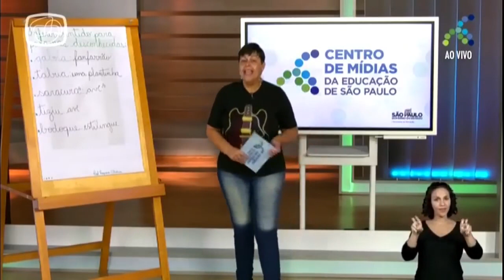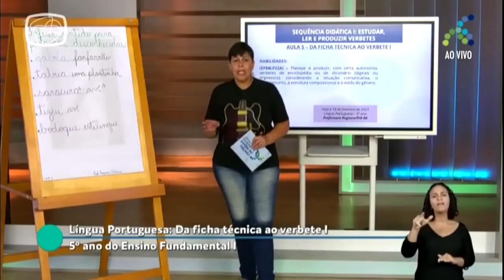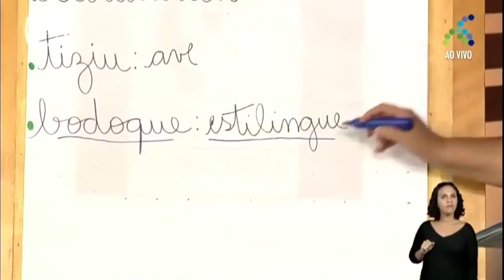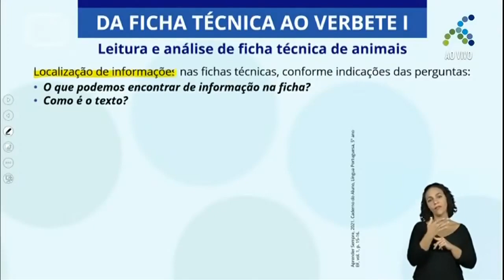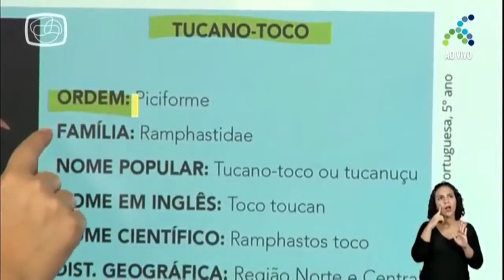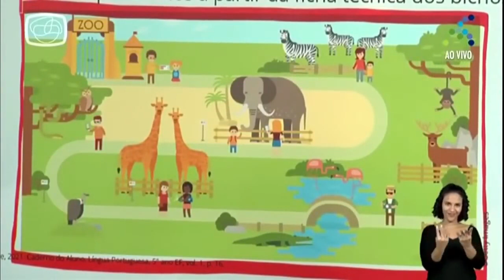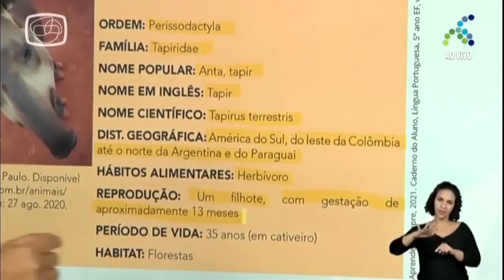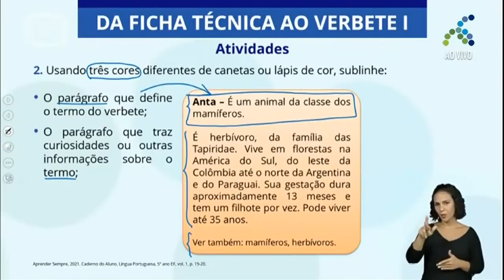5º ANO | Língua Portuguesa | Aula 23 - Da ficha técnica ao verbete: Parte I